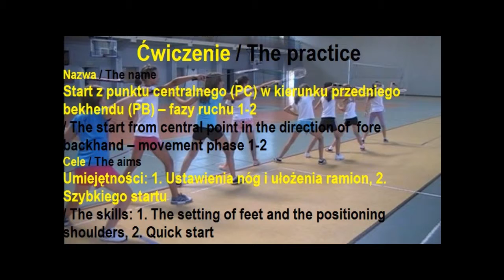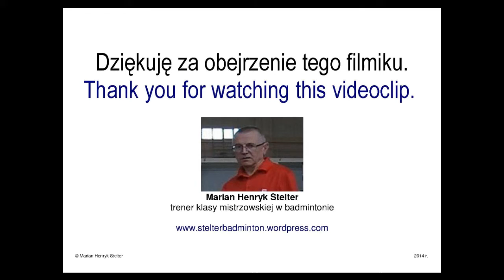TPN07 Start z PC do PB - fazy ruchu 1-2 / The start from CP to FB - movement phase 1-2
Umiejętności:
1. Ustawienia nóg i ułożenia ramion,
2. Szybkiego startu z punktu centralnego (PC) w kierunku przedniego bekhendu (PB)
/ The skills:
1. The setting of feet and the positioning shoulders,
2. Quick start from central point (CP) in the direction of fore backhand (FB)